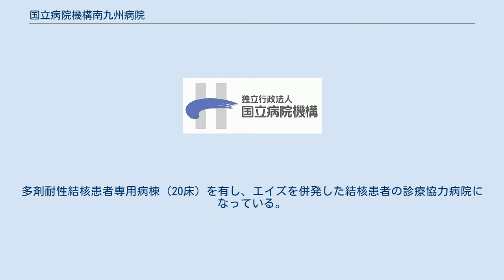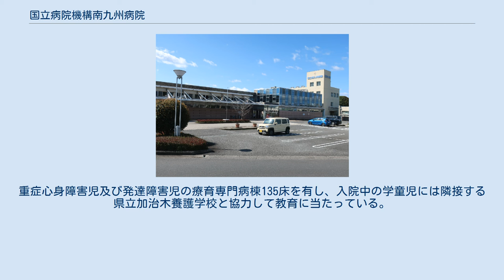国立病院機構南九州病院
独立行政法人国立病院機構南九州病院（どくりつぎょうせいほうじんこくりつびょういんきこうみなみきゅうしゅうびょういん）は、独立行政法人国立病院機構が運営する医療機関であり、鹿児島県姶良市に位置する病院。
 肺癌、慢性呼吸不全等を中心とした呼吸器疾患の診療における南九州地域の中核施設としての役割を担っている。
鹿児島県内における結核診療の最終拠点病院としての役割を担っている。
多剤耐性結核患者専用病棟（20床）を有し、エイズを併発した結核患者の診療協力病院になっている。
ALS、パーキンソン病等の神経難病及び筋ジストロフィー（県下唯一の専門病棟８０床を有す）診療において鹿児島県の基幹施設としての役割を担っている。
厚生労働省の小児慢性疾患地方基幹施設になっている。
脳性麻痺児の早期診断・早期治療（母子入院によるボイター法・ボバース法の実施）を推進している。
重症心身障害児及び発達障害児の療育専門病棟135床を有し、入院中の学童児には隣接する県立加治木養護学校と協力して教育に当たっている。
遺伝カウンセリングも行っている。
 沿革概略図